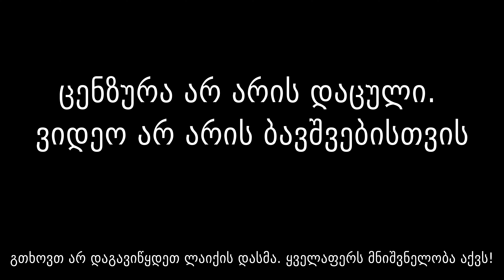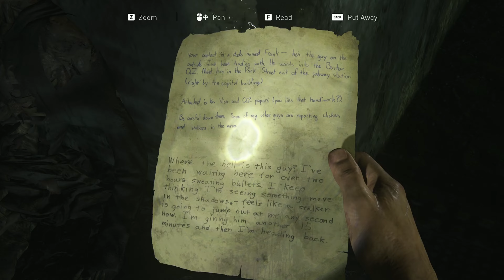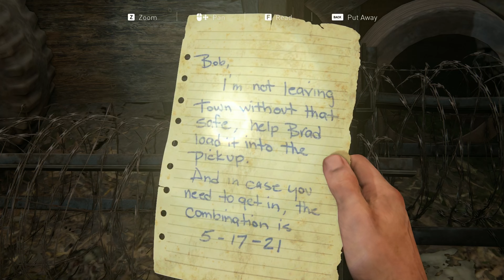The Last of Us ქართულად (PC) ვთამაშობთ | სრული გასვლა | ეპიზოდი 03 | ტესს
ikki plays არხზე The Last of Us™ Part I სეროებო ქართულად Let's Play - მესამე ეპიზოდი

თუ გსურთ დაეხმაროთ არხს განვითარებაში, და გახდეთ სუპორტერი - მხოლოდ 2 დოლარად თვეში გახდი არხის "პატრეონი"